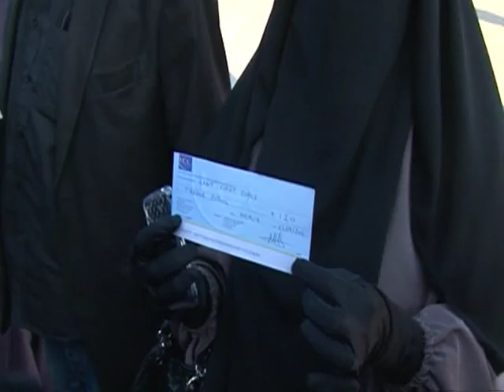Condenadas pelo uso da burca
Duas muçulmanas foram condenadas nesta quinta-feira pela Justiça da França pelo uso da burca. Desde abril uma lei proíbe o uso da vestimenta em espaços públicos no país.